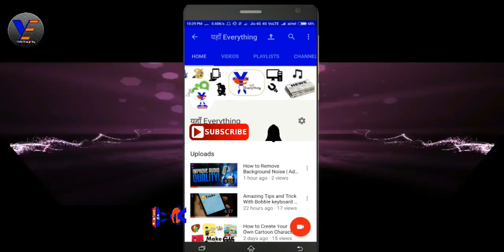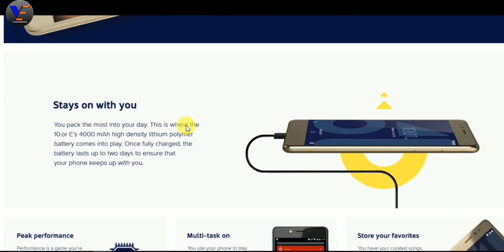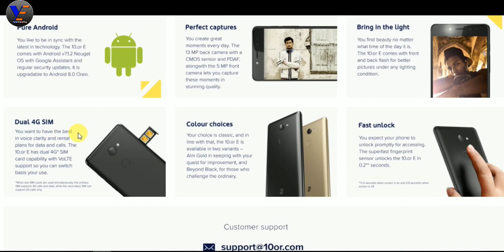10.or (Tenor) New Smartphone Brand to Launch Exclusively On Amazon | Price in India, Specification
win free 14 product..

14 प्रोडक्ट जितने का मौका वो भी फ्री में।।।

10.or (Tenor) New Smartphone Brand to Launch Exclusively On Amazon | Price in India, Specification

Doston india me ek new brand aa chuka hai apna new smartphone lekr,, janna chahte hai isme  aapko kya kya milta hai to aap ye video jarur dekhe thnqq..